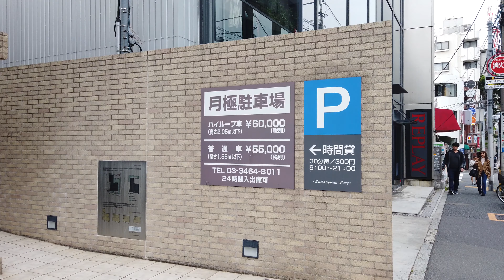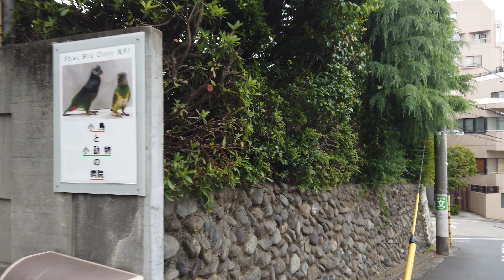4K 60fps Tokyo Japan - Cycle & Walk in Daikanyama - Tour on Capital’s Coziest Street【May 2020】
Hello my global friends. Let’s cycle in Japan. Cycling and Walking in Daikanyama  Tokyo Japan May in 2020. Daikanyama is high-end fashion boutiques, shops and some of Tokyo's best brunching spots.It is  also known as a hidden gem where modernity and comfort combine the perfect harmony.
I hope you like this video. Please let me know if there are any places you would like to see.

・Setting
 4K 60fps